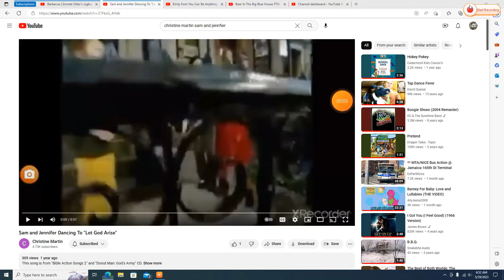Harvey beaver Playing to "Let God Arise" on his Kazoo